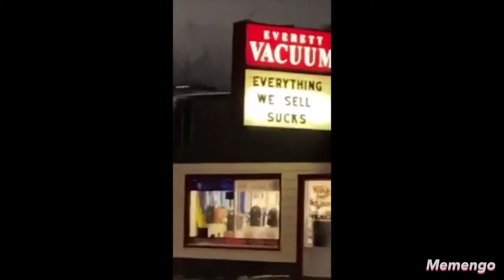Try Not To Laugh EXTREME-2022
Try Not To Laugh EXTREME

Do not preform any stunts or actions shown in this video.

The videos I post are not intended to bully / harass or offend anyone. The clips shown are funny, silly, they relieve stress and anxiety, create good vibes and make viewers laugh.  Many of them leaving feedback about these videos helping with depression, anxiety and all type of bad moods.